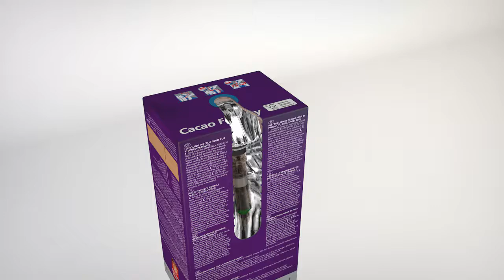DOUWE EGBERTS PROFESSIONAL - CACAO FANTASY - Handling Instructions - Animated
Animated handling instructions for Douwe Egberts Cacao Fantasy, professional.